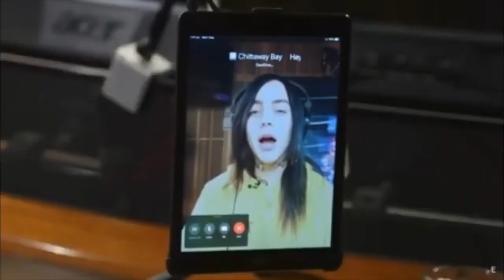BILLIE EILISH BURPING COMPILATION!